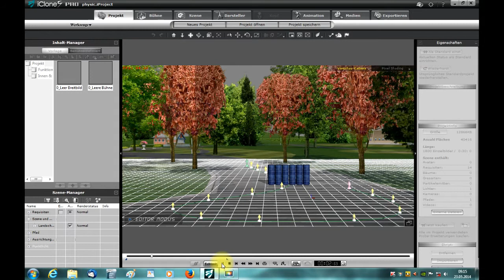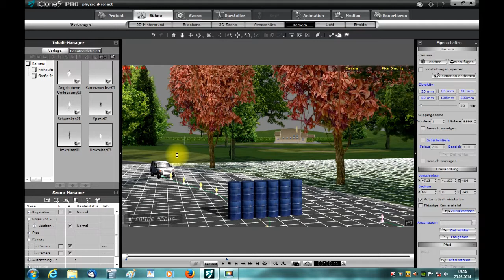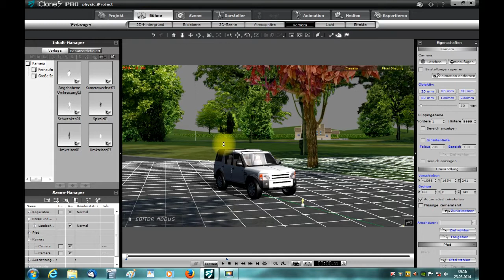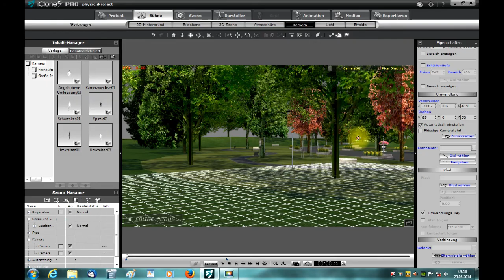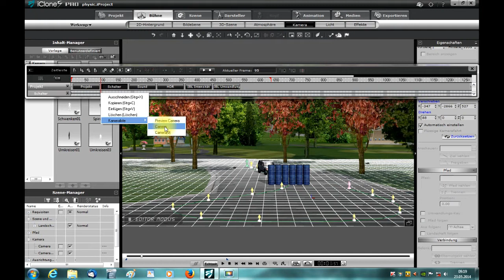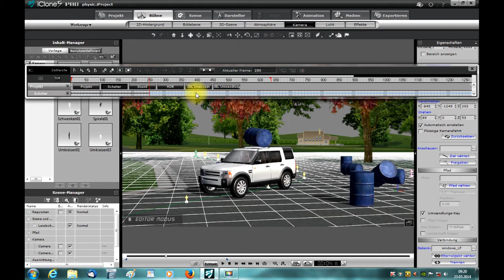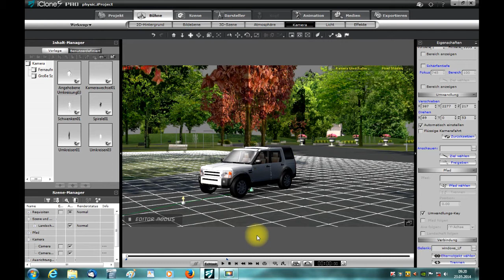Iclone 5 Pro Camera Animation Tutorial Deutsch für Anfänger.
In diesem Tutorial zeige ich ihnen wie man mit Iclone 5 Pro
eine Camara Animation bzw. Camerafahrt erstellt.
(Anfänger Tutorial)